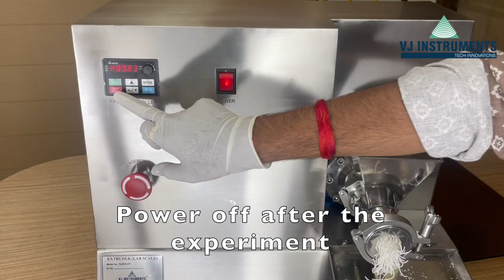How The Single Screw Extruders Machine Process Works: A Beginner's Guide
Screw extruders are frequently used for producing pellets ranging in size from 400 microns to 2000 microns. For the majority of pharmaceutical formulations including pelletization, the screw extruder, which provides moderate compaction, is the best option.

In this video, you will get to see lab-scale extruder machines along with different sizes of machine meshes.

Mainly you will get more information about scale extruder machines in this video. In this video, you will see how to start the machine and how to set the rpm.

This video tutorial provides a step-by-step guide to installing and using a screw extruder, you will learn how to set up the machine, calibrate it for use, and take readings. This video is perfect for anyone who needs to use a screw extruder machine.